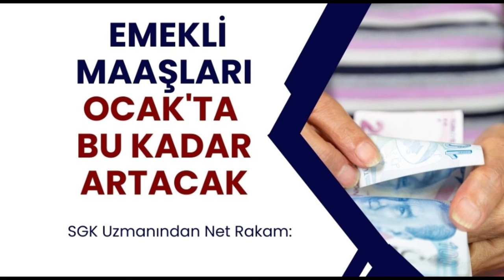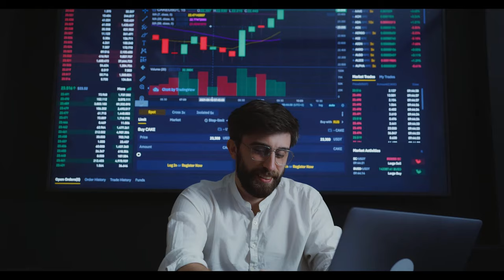SGK Uzmanından Net Rakam: Emekli Maaşları Ocak’ta Bu Kadar Artacak